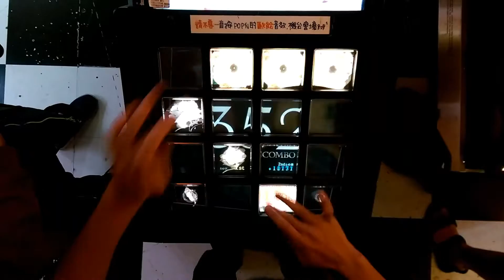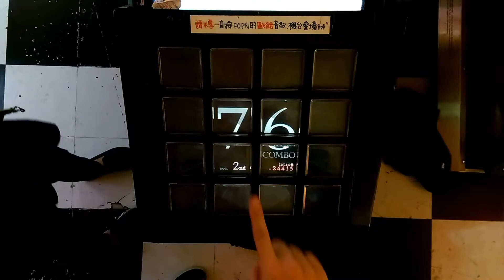【Rotation】Megalara Garuda(EXT)-3人協力